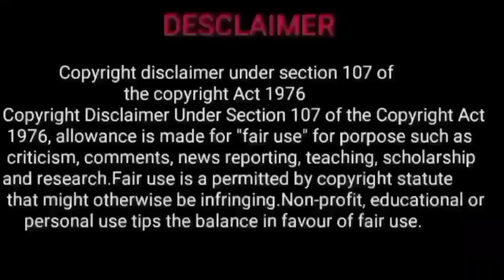kumba rasi | ragu ketu in tamil 2023 | rahu ketu peyarchi 2023 | rahu ketu peyarchi 2023 to 2024